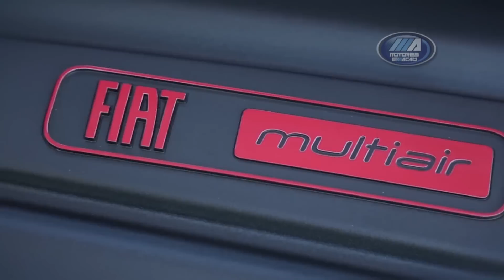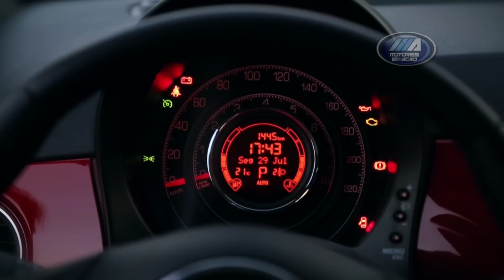Fiat 500 2014 com motor MultiAir Flex | motoreseacao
Chega ao mercado a geração 2014 do Fiat 500. Agora com uma grande novidade, o motor MultiAir Flex. Lançado em Paris em 2010, o Motores & AÇÃO apresentou a novidade naquela época durante o Salão Mundial Francês. O motor ganha tecnologia flex e segue sua trajetória de sucesso agora no Brasil.

Quer anunciar sua empresa ou produto?
🌍 ▶ BlogdoFreire.com
Endereço Postal: